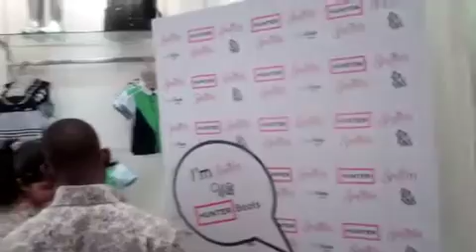Hunter Boots Arrive in Smitten Boutique Dubai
Hunter Boots debuts its collection of kids footwear for the first time in the region exclusively partnering with Smitten.  The popular footwear brand is recognized for there performance, durability, comfort and have fast become a must have fashion accessory. Worn by fashion- savvy men, women and children worldwide.